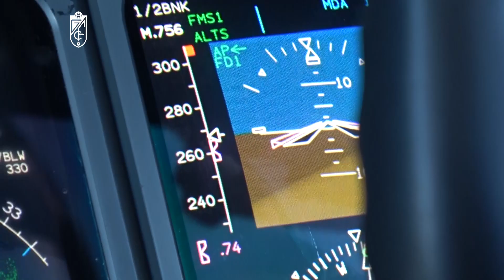La película de la victoria ante el Levante UD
Partido de la jornada 12 de LaLiga Santander disputado en el Ciutat de Valencia con victoria rojiblanca por 0-3.

𝗖𝗮𝗻𝗮𝗹 𝗼𝗳𝗶𝗰𝗶𝗮𝗹 𝗱𝗲𝗹 𝗚𝗿𝗮𝗻𝗮𝗱𝗮 𝗖𝗙

Estás en el canal oficial de Youtube del Granada CF. Nuestro objetivo es acercarte al máximo el día a día de la actualidad del club y ofrecerte una visión distinta de tu equipo y tus jugadores favoritos. Encontrarás entrevistas, reportajes, partidos en directo, partidos históricos, challenges... Todo en exclusiva para nuestros aficionados rojiblancos.

Nuestro lema es la 'Eterna Lucha'. Fundado en 1931, el Granada Club de Fútbol forma parte de LaLiga Santander. En la temporada 20-21 disputamos la Europa League por primera vez en nuestra historia.

𝗗𝗮𝘁𝗼𝘀
Mejor puesto en Primera: 6º (temporadas 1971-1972 y 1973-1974).
Participaciones europeas: cuartos de final de la Europa League 20-21.
Más partidos en Primera: Pedro Fernández (170 partidos).
Más partidos en el club: Lina (371 partidos).
Más goles en la historia del club: Rafael Delgado 'Rafa' (97 goles).
Trofeo 'Pichichi': Porta (20 goles en la temporada 71-72).

🔛 Activa las notificaciones (¡Toca la campanita 🔔!)

𝗢𝗳𝗳𝗶𝗰𝗶𝗮𝗹 𝗬𝗼𝘂𝗧𝘂𝗯𝗲 𝗰𝗵𝗮𝗻𝗻𝗲𝗹 𝗼𝗳 𝗚𝗿𝗮𝗻𝗮𝗱𝗮 𝗖𝗙

You are on the official YouTube channel of Granada CF. Our goal is to get you as close as possible to the daily news of the club and to offer you a different vision of your team and your favorite players. You will find interviews, reports, live matches, historical matches, challenges... Everything in exclusive for our fans.

Our motto is the 'Eternal Fight'. Founded in 1931, Granada Club de Fútbol is part of LaLiga Santander. In the 20-21 season we played the Europa League for the first time in our history.